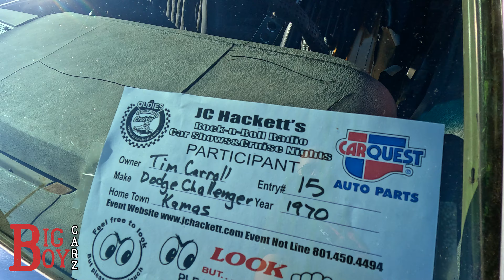Car Show Junkie Car Show - Kamas, Utah - July 22nd, 2023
We are in Utah this weekend, and decided to check out this show in Kamas, Utah.  Annual Car Show called Car Show Junkie.

Good group of classics, hot rods, rat rods, trucks, and many other models.